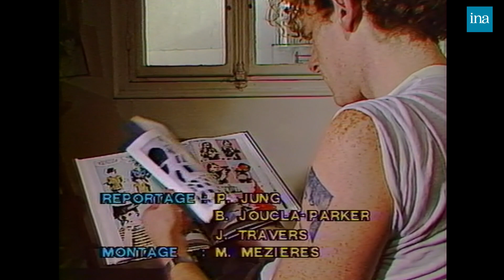1986 : Jean Teulé brisait les codes de la BD | Archive INA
Poitou-Charentes Actualités | FR3 | 24/01/1986
Jean Teulé vient de disparaître à l’âge de 69 ans. En 1986, FR3 Poitou-Charentes  lui consacrait un portrait dans lequel il expliquait son travail dans la bande dessinée. Jean teulé il dynamitait les codes traditionnels de la BD en utilisant des plumes d'oiseaux ou des coquilles d’œufs !